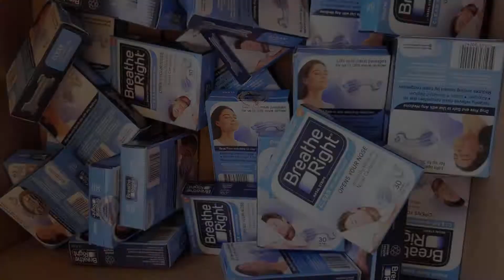Saldos Y Remates de Farmacia!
Llamanos Hoy
Envios a Mexico Y Sur America